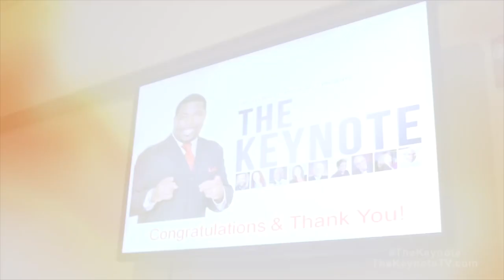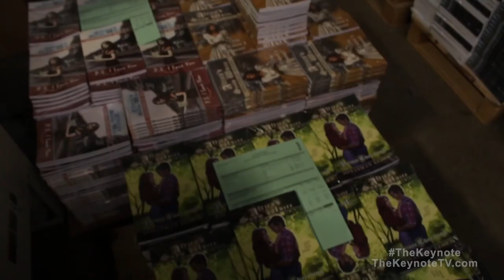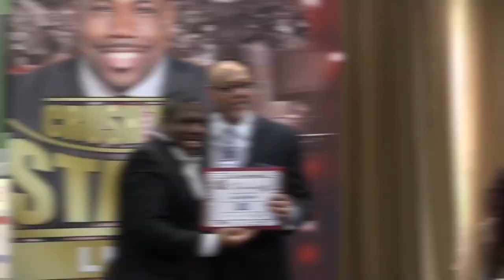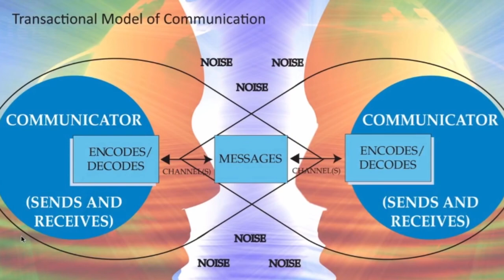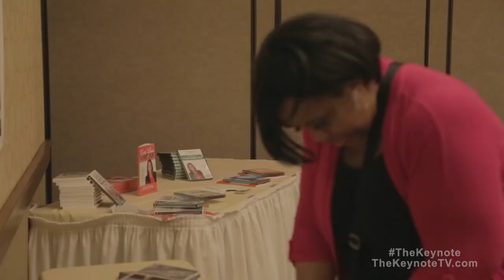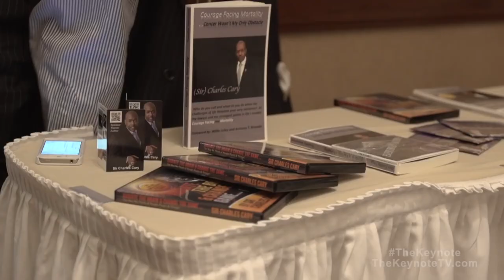Dr. Delatorro Presents THE KEYNOTE - Episode #4 - "Pitch It! Pitch It Good!"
In a world filled with reality television, this show was the first of it's kind. Tune into "Pitch It...Pitch It Good," Episode 4 of THE KEYNOTE. This reality TV show features keynote speakers, starring Dr. Delatorro McNeal and some of today's most powerful and prominent speakers and presenters.

The DrDelatorro Experience is like no other!
Stay on top of your speaking and presentation skills?
Grab your copy of my latest book, which has been deemed a best seller by USA Today, The Wall Street Journal, Barnes & Noble, and Amazon:
EVERYWHERE Books are sold!
And be sure to grab the companion workbook!
Hall of Fame Speaker, Dr. Delatorro McNeal, is an acclaimed Peak Performance Expert, a Top 1% Global Speaking Professional, and bestselling author. Highly sought after by global Fortune 50 firms, he is a trusted voice in the corporate world for leadership, team building, and presentation skills. His latest book, "Shift Into A Higher Gear," soared to the top of bestseller lists including USA Today and The Wall Street Journal. With 20+ years of expertise as an international keynote speaker and accolades from the Biden & Harris Administration, he serves as a United Nations Ambassador and is the founder of Platinum Performance Global, LLC. Notably presenting at the Million Dollar Round Table on four occasions and having been featured on The Today Show 5 times, he comes highly recommended by his peers and audiences across vast genres. For more information and to connect with or book Dr. Delatorro, and follow him on all social media outlets.